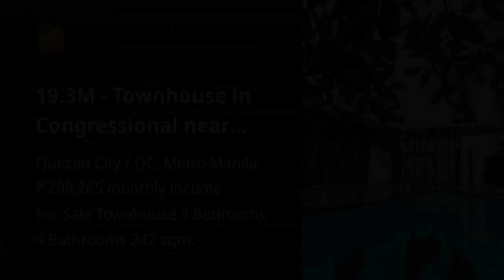19.3M - Townhouse in Congressional near Tandang Sora Quezon City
19.3M - Townhouse in Congressional near Tandang Sora Quezon City
House Type: Townhouse
Number of Bedrooms: 3
Number of Bathrooms: 4
Floor Area in sqm: 242 sqm.
Lot Area in sqm: 107 sqm.
Number of Car Parking Spaces: 3